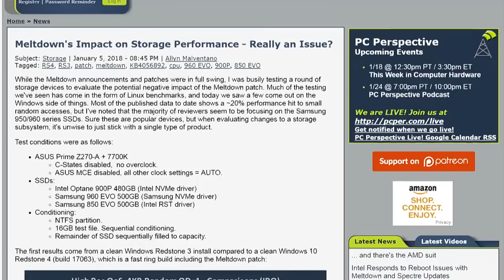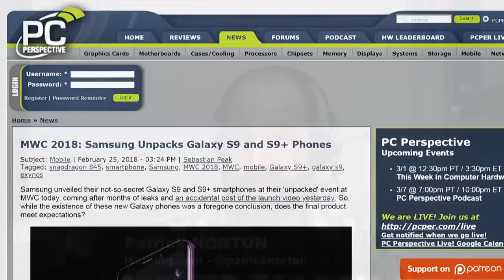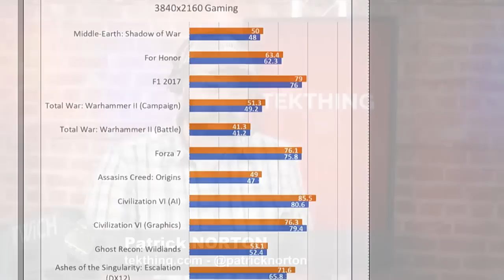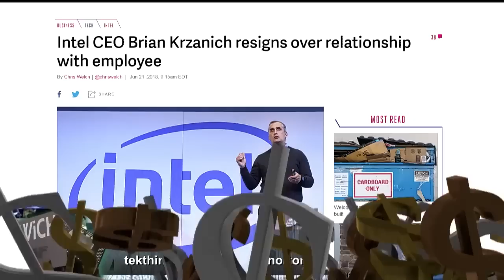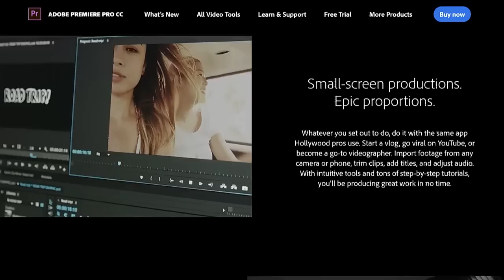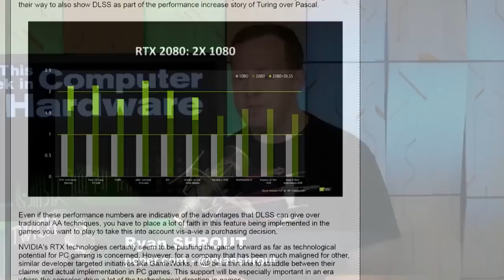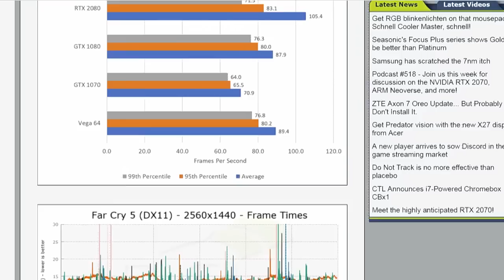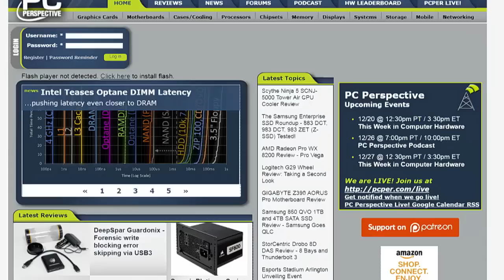The Year's Biggest Stories in Hardware - This Week in Computer Hardware 497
From Oculus Go to Ray Tracing GPUs
Happy Holidays from TWiCH! We have compiled some of the highlights from these past 12 months, from Seasonic's 600W Fanless PSU to NVIDIA's RTX 2080. It's been a heck of a year for CPUs, GPUs, and everything in between, so we hope you enjoy this collection from the year in computer hardware!

Hosts: Patrick Norton, Allyn Malventano